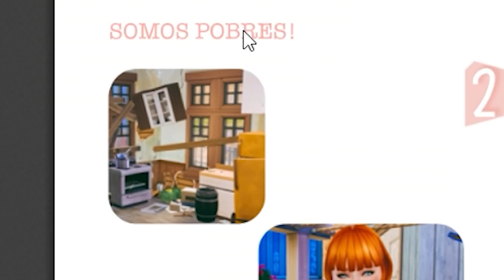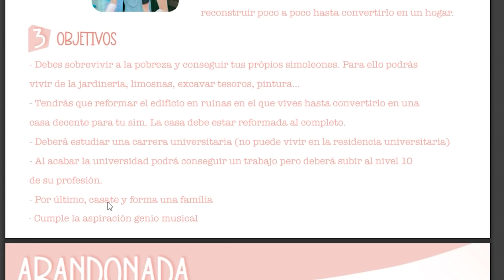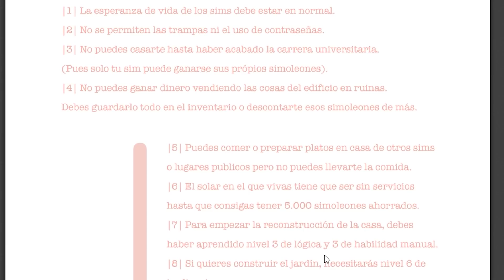*NUEVO* ¡ADOLESCENTE Y ABANDONADA! 💔​​ // ABANDONADA (1) - Los Sims 4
♡ ¡ÚNETE A LA FAMILIA ZAFFER! ♡

◊ Los Sims 3: MiaZaff
◊ Origin ID: Mia Zaff